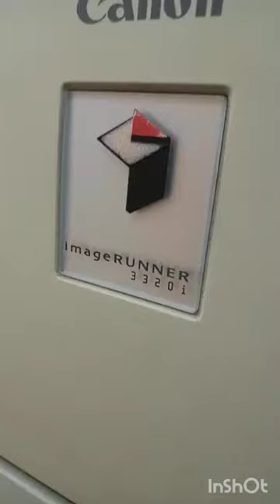cannon image runner 3320i complete panel switches replacement